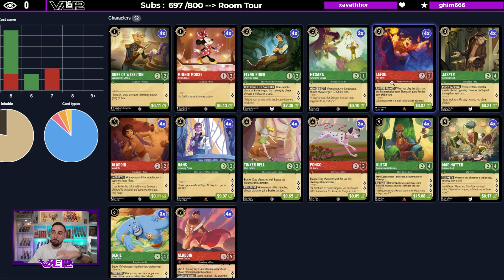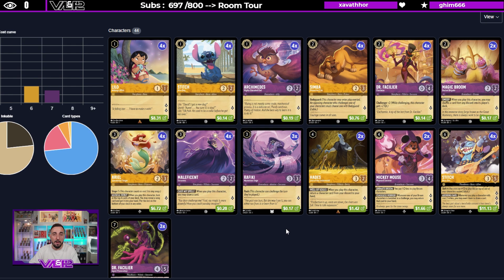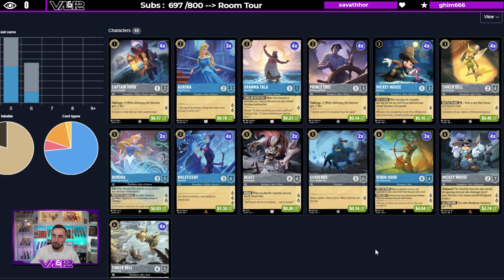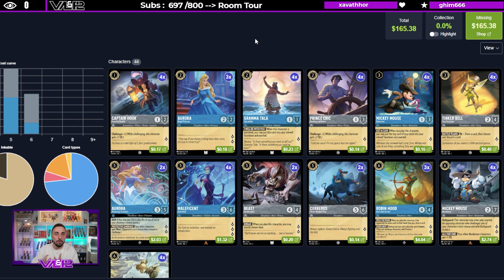AMÉLIORATIONS DES 3 PRÉCONSTRUITS DU PREMIERS CHAPITRE DE LORCANA ! BUDGETS ET COMPÉTITIFS !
Lundi : Val&PL à partir de 19h ( Qui fait Kiffer ? )
Lundi : PL à partir de 10h
Jeudi : Val à partir de 10h
Vendredi : Val à partir de 10h